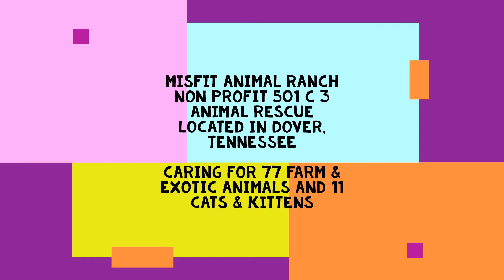Getting to Know Pistachio (African Sulcata Tortoise)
This is VLOG #1 of our Virtual Tour at the Ranch. Today we will meet and learn about Pistachio, our African Sulcata Tortoise.

Misfit Animal Ranch - Non Profit 501 c3 Exotic & Farm Animal Rescue located in Dover, TN

Currently taking care of 77 exotic & farm animals as well as 11 cats & kittens

Petting Zoo Days & Hours: Wednesday - Sunday 10:00 am to 2:00 pm (closed due to Coronavirus Pandemic)

Useful Links